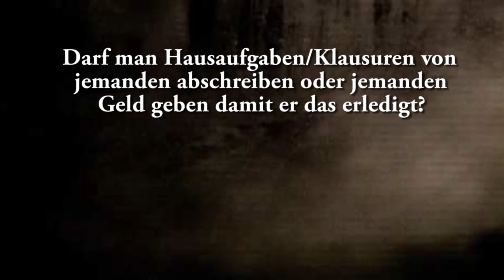Darf man Hausarbeiten/Klausuren von jemanden abschreiben oder jemanden Geld geben damit er das tut?